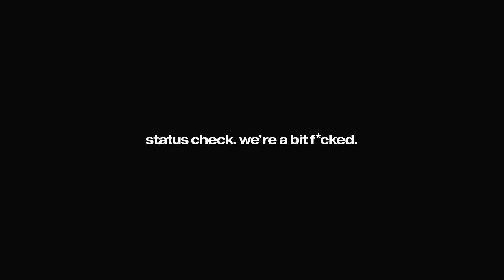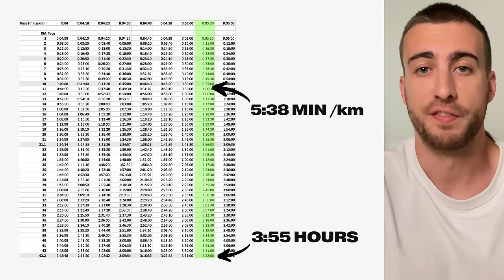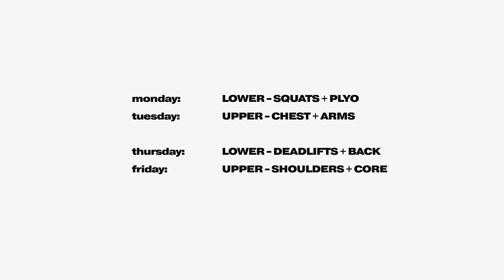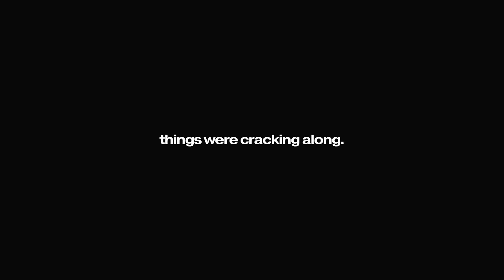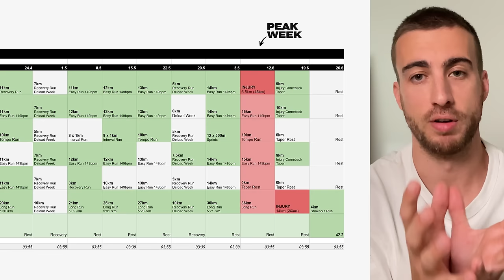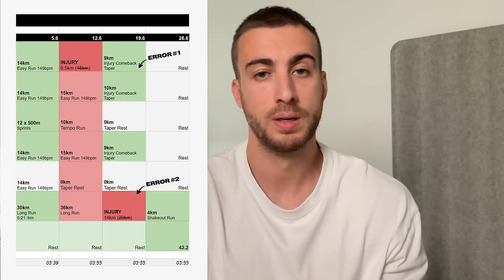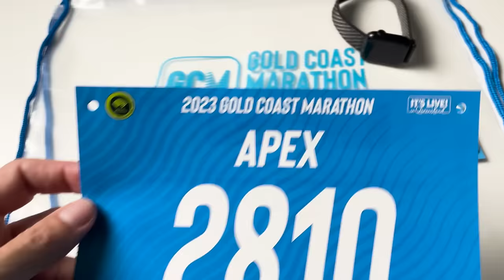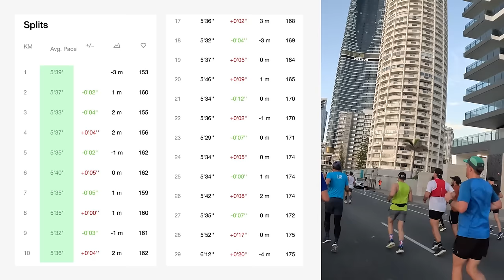How NOT to run your FIRST MARATHON | 3 Key Errors | Sub 4 Hour Attempt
Taking on my first marathon - and it did not go to plan. This video covers the full marathon training block - including personal running splits, hybrid athlete schedule, nutrition, the injury, and an in-depth look at the race day. We cover 3 key errors, as well as the good, the bad, and the ugly from the 2023 Gold Coast Marathon.

0:00 Intro
0:19 Why I Ran a Marathon
1:45 Training Block + Nutrition
2:43 Running Progress
3:20 Injury + 3 Errors
5:58 Marathon Day
6:35 Kit Check
8:46 Start of the Marathon
12:17 Crazy Cramp + Injury
14:24 Last 10KM's
16:22 Outro

GEAR
Shoes: Nike Vaporfly 3
Shorts: Nike Stride 5"
Energy Gel: Maurten Gel 100
Socks: Apex PRO 2.0 Grip Socks
Sunglasses: Apex Sunglasses Prototype
Camera: GoPro HERO 11 Black + iPhone 12 PRO

ABOUT ME:
On a mission to help young men understand, control, and weaponize their Depression. Through a combination of documenting being a Hybrid Athlete, showcasing the behind the scenes as a Founder @apexsox, and sharing actionable daily habits to help people thrive.